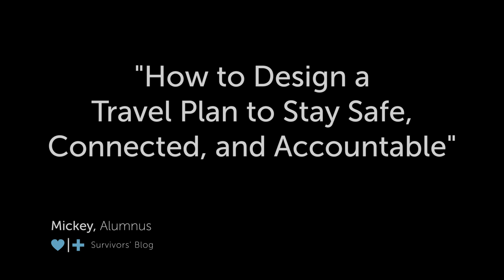How to Design a Travel Plan to Stay Safe, Connected, and Accountable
After infidelity or addiction is revealed in a relationship, business travel can sometimes be an unavoidable trigger, especially when the one traveling was also the unfaithful. Professionals such as airline pilots, for example, cannot avoid travel as part of their job, leaving the betrayed partner behind to worry and wonder what their mate is doing on the road. If you have been unfaithful but are now committed to recovery, there are some important steps you’ll need to take in order to stay safe, accountable, and connected while away from home.

For addicts in particular, it is imperative to develop your travel plan before you leave for your trip, and go over your plan with others who are in recovery to double-check for any weaknesses or opportunities to act out or relapse. Building in routines such as exercise, check-ins with your recovery network, maintaining spiritual practices, selecting safe entertainment options, and being intentional about alcohol use are important. Join Mickey today as he shares some tips on what worked for him while traveling on business, that helped him stay on track in his recovery from sexual addiction. Your ultimate goal is to get home safe and sober - and celebrate your success with your mate and your recovery community.

 - Amanda, Florida